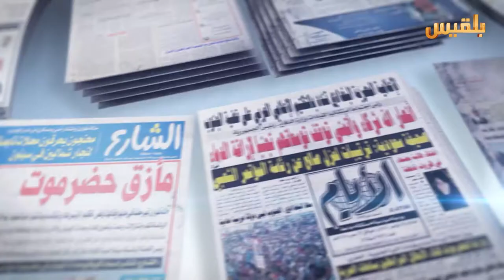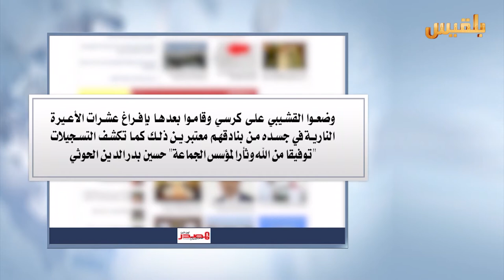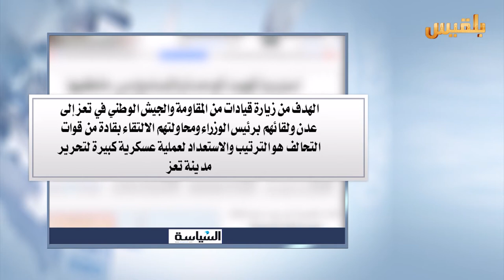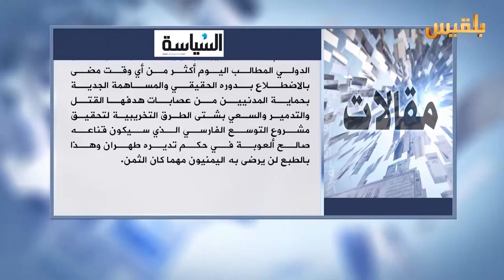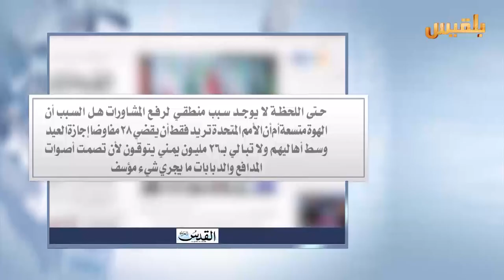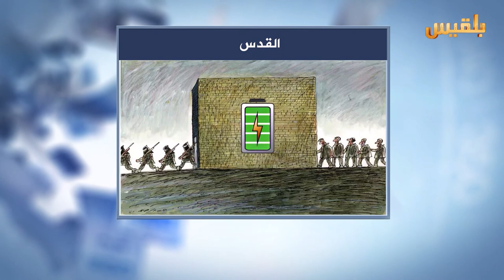كشك الصحافة | 29 - 6 - 2016 | تقديم : نضال الشبان